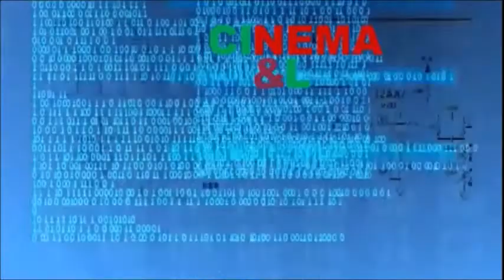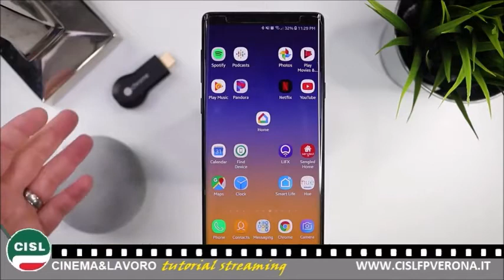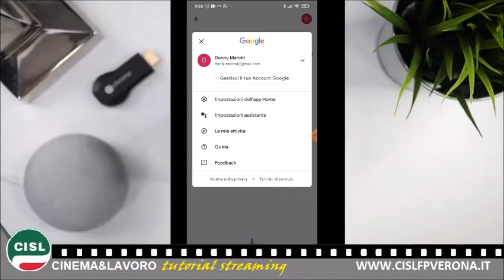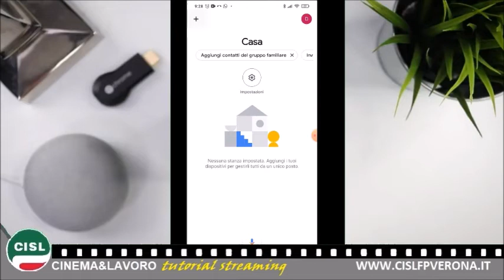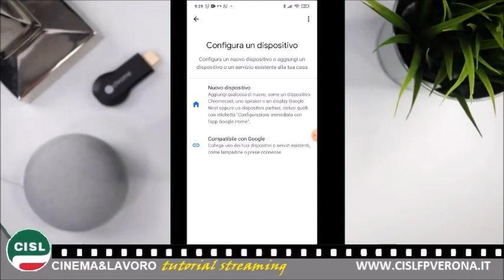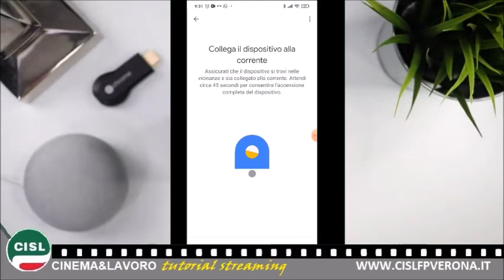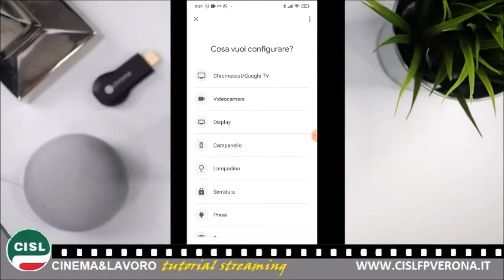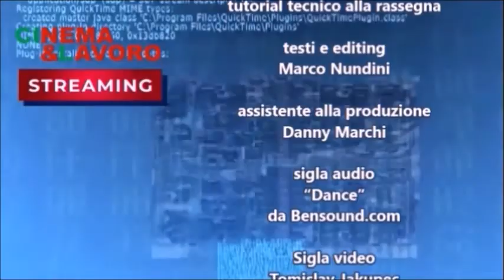CISL FP Verona - Cinema & Lavoro tutorial tecnico. Streaming. Da smartphone a Tv con Chromecast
La nostra video rubrica "Streaming" è un tutorial tecnico che nasce a supporto della rassegna Cinema & Lavoro di CISL FP Verona. Sulla base delle richieste che ci sono pervenute, da chi segue le nostre proposte cinematografiche legate al tema del lavoro e del sindacato, abbiamo realizzato questi brevi tutorial pensati per migliorare l'uso delle piattaforme di streaming indicate rassegna e per correre in aiuto a chi è in difficoltà, perché magari poco avvezzo all'utilizzo di nuove tecnologie.

In questo numero di Streaming vi mostreremo passo dopo passo come connettersi alle piattaforme di streaming da smarthphone e visualizzando i contenuti sulla TV con Chromecast

Trovi tutto sulla rassegna Cinema & Lavoro, oltre alle schede delle piattaforme di streaming, sul nostro sito internet
oppure la pagina Facebook